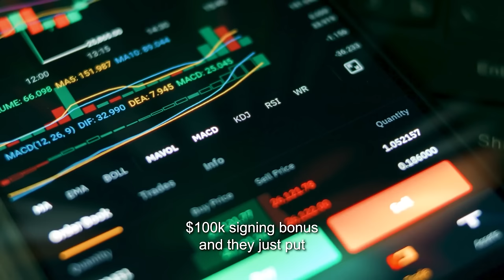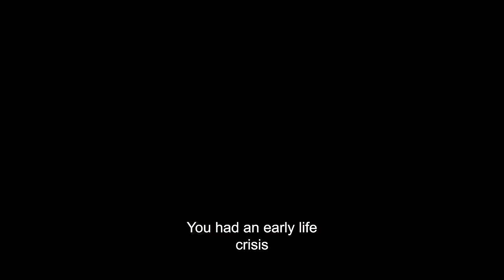Sei Network Founder: Why 99% Lose with Ethereum (And How to Win) | E90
Jayendra Jog is the CEO and Co-Founder of Sei Labs, the company behind the Sei Network, the fastest Layer 1 blockchain designed to deliver high performance and scalability for the industry's growing demands.

Jayendra touches on the cutthroat world of blockchain innovation, sharing insights into the pressure of leading a company that must stay ahead of rapidly shifting trends while maintaining its core mission of decentralization.

Jayendera also shares how staying grounded and focused on solving real-world problems has been crucial in overcoming the challenges of leading Sei Labs and pushing the boundaries of what’s possible in blockchain technology.

In this conversation, we dive deep into:

-The Sei Network Story
-Jay’s days at RobinhoodApp during the Meme Stocks Mania
-How To Find Fulfillment in Chaos
-Scaling the Ethereum Virtual Machine
-Building Resilience Through Rejection
-Finding Fulfillment After The Loss Of His Father
-Sei v2
-Solana's Rise Without EVM Support
-S&P 500 vs Crypto Profits
-Qualities of a Good Investor
-Prediction for the next 12 Months

PARTNERS

0:00 Introduction
1:38 Our Valued Sponsors
2:15 DVIN Partnership
3:13 Perks of Being a Founder
4:17 Finding Fulfillment in Chaos
5:56 Introducing Jay Jog
6:18 Scaling the Ethereum Virtual Machine
9:15 Key Traits for Crypto Success
11:59 Turning Rejection into Motivation
13:00 Understanding and Playing the “Game”
15:10 Valuing Attention in Crypto
17:29 Building Resilience Through Rejection
19:18 Fueling Success Through Rejection
21:16 Dissecting Emotions in Therapy
24:28 Finding Fulfillment After Loss
28:33 Exploring Paths to Happiness
31:02 Lessons Learned from Robinhood
32:58 Meme Stock Frenzy
36:32 Robinhood and Decentralized Trading
38:53 Crypto Currency Fascination
43:00 Conviction vs. Early Profits
46:29 Crypto's Future Through Adoption and Growth
49:39 All In on Crypto
51:21 What is Sei Labs?
54:20 What is Parallelization?
56:54 Sei Protocol Holy Grail Vision
58:04 Solana's Rise Without EVM Support
59:27 Another Layer 1?
1:00:38 Solana Team
1:01:47 Crypto Trading and Smart Investments
1:06:28 S&P 500 vs Crypto Profits
1:09:04 Optimizing Health
1:14:34 Running Vs Starting a Company
1:16:52 Define Luck?
1:17:59 Should Everyone Start a Company?
1:22:06 Qualities of a Good Investor
1:23:55 Relationship Stability with Founder Success
1:26:41 Balancing Founder Drive and Delegation
1:29:39 Marriage and Kids Philosophy
1:31:11 Non-Consensus Beliefs
1:34:00 Biggest Prediction for the Next 12 Months